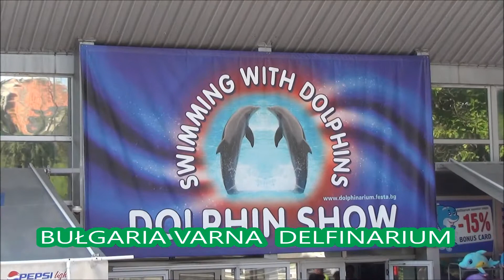VARNA DELFINARIUM 12 06 2016 DLA MARZENKI